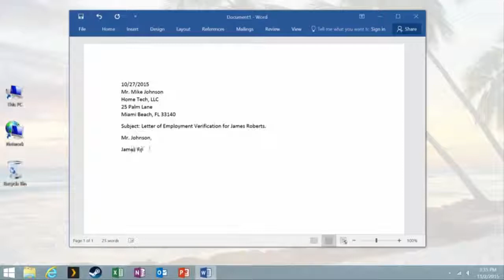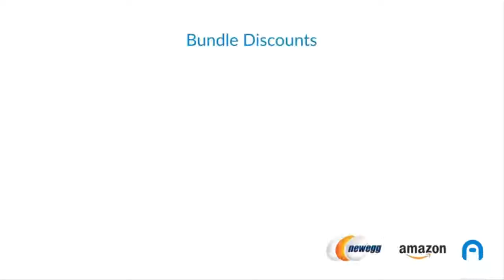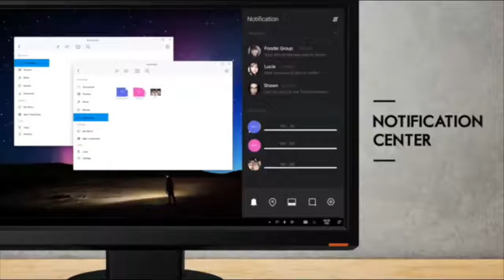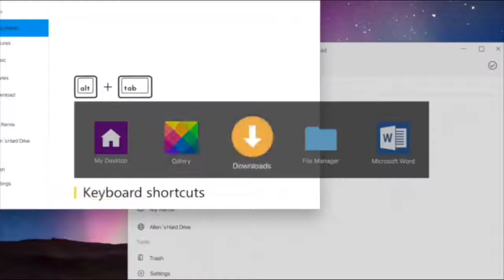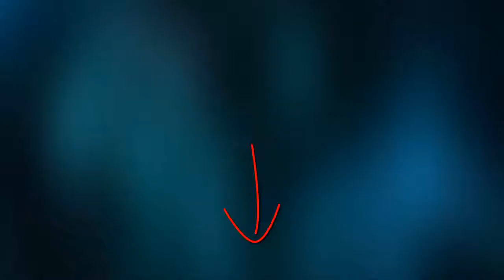Best Mini PC 2019 - Best Small PC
3. Quantum Access Windows 10 Mini PC Stick

2. Jide Remix Mini 2GB RAM

1. ZOTAC ZBOX C Series CI327 Nano Fan-less Mini PC